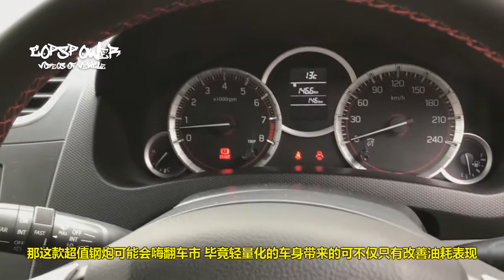新一代超值鋼炮 鈴木雨燕運動版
隨著車系改款時機的到來，在2016年底第四代雨燕於日本發表之後，近日又再傳出新雨燕運動版的相關消息，內容是車廠目前正在努力為新車瘦身，車重可能只有870kg。